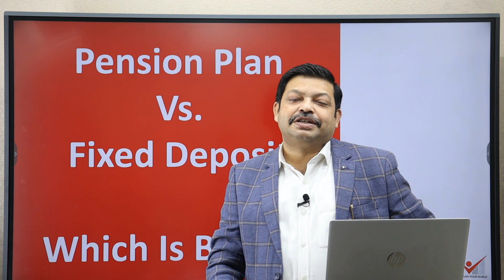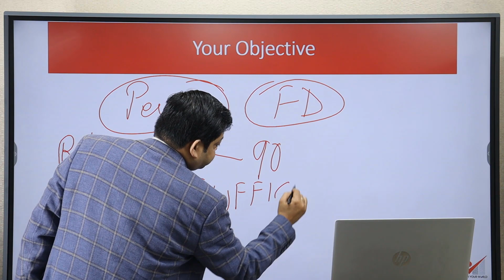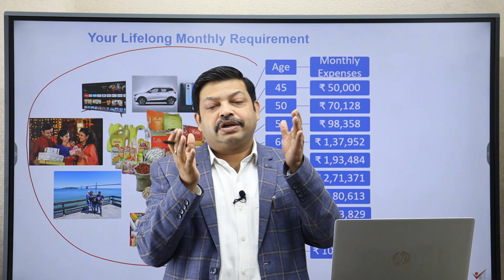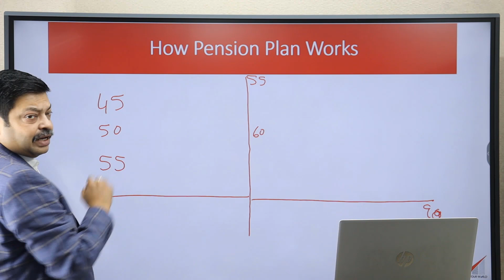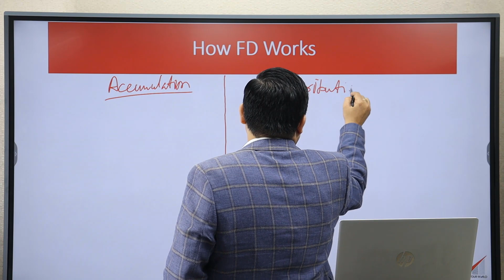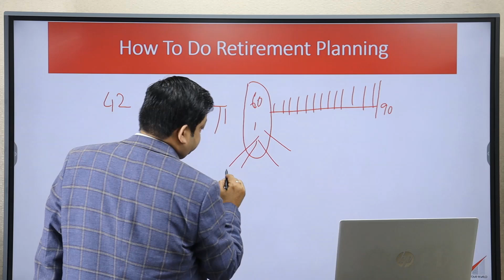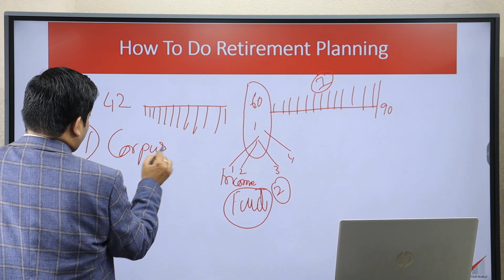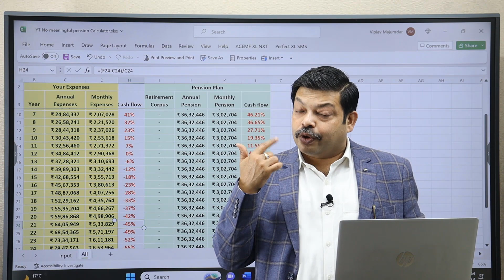FIXED DEPOSIT VS PENSION PLAN | WHICH IS BETTER PENSION PLAN OR FIXED DEPOSITS FOR RETIREMENT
Link to join my 3 days evening live training session at discount

In this video you will get answer from Viplav Majumdar Certified Financial Planner - CFP
1) Which is better investment plan or pension plan?
2) Is NPS better than fixed deposit?
3) Which plan is better than FD?
4) Is a retirement annuity better than a fixed deposit?
5) Fixed deposit vs pension plan
6) Fixed deposit vs pension plan sbi
7) Fixed deposit vs pension plan india
8) Fixed deposit vs pension plan calculator
9) annuity vs fixed deposit
10) fd calculator
11) annuity deposit scheme
12) Pension Plan Or FD Which will give you lifelong pension